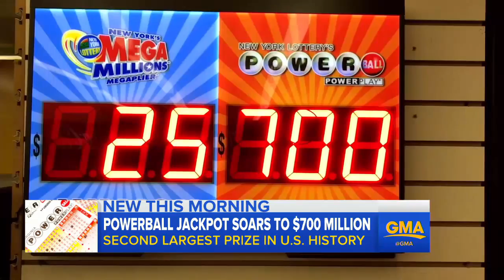How did Powerball jackpot grow to $700M?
Powerball officials have added more numbers to the mix, making it easier to win smaller prizes but tougher to win the jackpot with odds ranging from one in 175 million to one in 292 million.